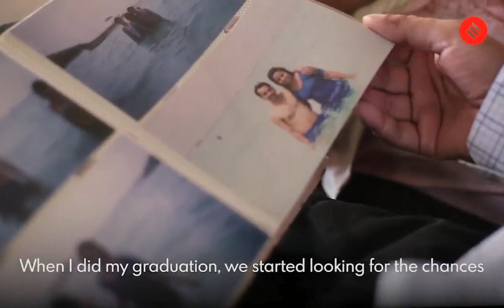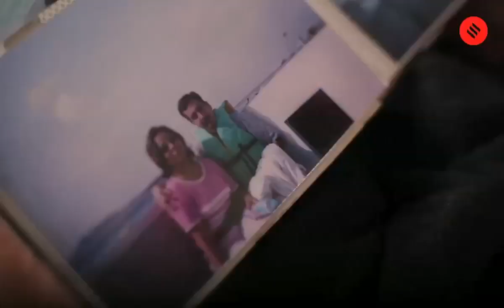Life After Transplant - Amit Dua, Heart Transplant Recipient